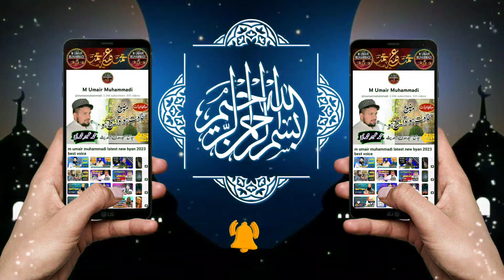Molana Qari ilyas Madni || Waldain Ki Azmat || Emotional Bayan 2023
Aslamu Alikum !

Hay ap sab say gusazrish hay kay ap
Milan gi /

Thans to all brothers and sister !

Allah ap sab ko kush raky ameen !

Ap ka bhai M UMAIR MUHAMMADI /!

Ulama Name List 👇👇

M Umair Muhammadi
Qari Saif Ur Rehman
Syad Sabtain Shah Naqvi
Syad Tayyab ur rehman zaydi
Syad ziaullah shah bukhari
Hafiz yousaf pasroori
Hafiz abdul raouf yazdani
Hafiz umar siddiqe
Hafiz inamul haq farooqi
Qari inamullah usmani
Qari binyameen abid
Qari samiullah sajid
Qari sarfaraz haider
Qari ismail ateeq
Qari abu baqar muawiya
Qari asif nazeer muhammadi
Qari sibgatullah ahsan
Qari yaqoob faisalabadi
Qari inamur rehman muhammadi

Hafiz yousaf pasrori 2023
Hafiz abdul rauf yazdani 2023
Syed sabtain shah naqvi 2023
Qari sarfraz haider 2023
Qari abu bakr siddiq muawiya
Qari yaqoob faisalabadi 2023
Molana ilyas madni maa ki shan
Molana ilyas madni new bayan 2023
Molana ilyas madni azmat e waldaim
Molana ilyas madni azmat e waldain
zafar cd centre
molana ilyas madni
Qari inamullah usmani 2023
Qari inamullah usmani juma 2023
Emotional Bayan 2023